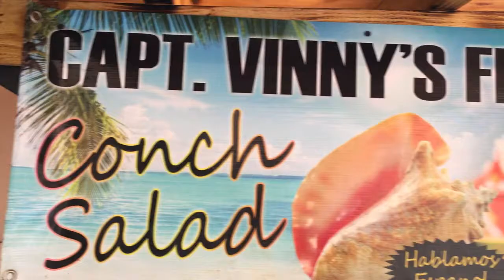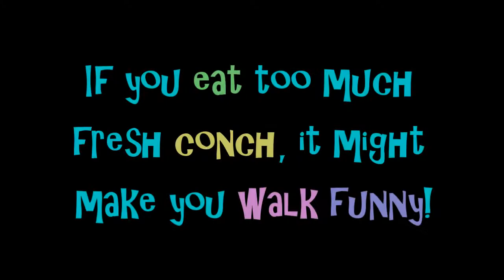Conch in Bahamas 2018